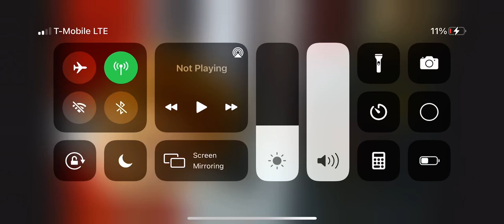Richard Goodman ew I don’t want your poor tomato sml plus this video isn’t mine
Credits to sml this is not my video